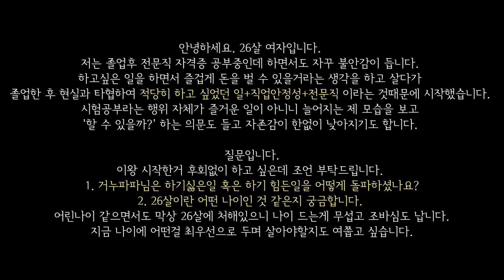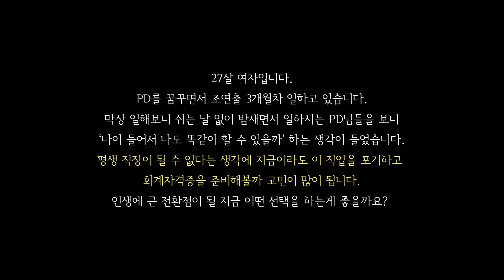[진로고민상담] 대기업 30년차 아즈씨가 들어주는 진로&취업 고민상담ㅣ염병하네 상담소 Ep.3 무엇을 위해 살아야 할까요?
염병하내 고민상담소 1편 직장생활, 2편 연애&결혼에 이어 3편은 취업&진로편 입니다.
직장생활 30년 후 퇴직한 50대 아즈씨가 들어주는 고민상담!
염병하내 상담소 3화도 재밌게 봐주세요♡
모든 답변은 지극히 파파 주관적인 입장이니, 각자 필터링하여 들어주세요. 더 좋은 의견이 있다면 댓글로 많이많이 써주시면 사연자분들에게 큰 도움이 될 것될습니다

[BGM]
'Some Vintage Mood 4' , 'Some Vintage Mood 5' , 'Black comedy' , '인생의 회전초밥' , 'Could i love you'